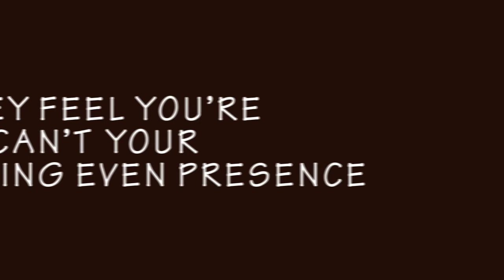King Skipa - Verified ( feat. Dr Jazz ) Prod. WizzyPro - Official Lyrics Video